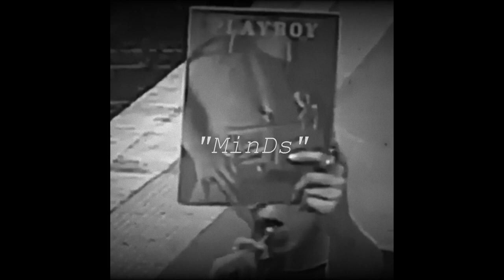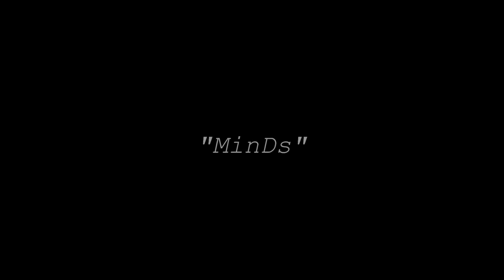(FREE) "Minds" Type Beat | Instrumental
💰 Purchase Link 💰

Prod. by Enno

🌎 Beatstars : / (Buy 2 get 1 Free)

📝 Little Note 📝

  "My name is Dominik A.K.A. Enno, Im 27 years old. I started making beats in 2019. I hope you appreciate my music. I work hard on every beat to make them all have their own atmosphere and feeling. Each beat is its own project and every detail counts. I want my instrumentals to be more than just a regular beat and try to make them enjoying listening to on their own.

❗️  *USAGE*  ❗️

*Absolutely ANY USE of my [FREE] beats REQUIRE CREDIT IN THE TITLE (Prod. by Enno). There are NO exceptions. Any social media use of my beats require credit to me IN THE CAPTION @ennobeats